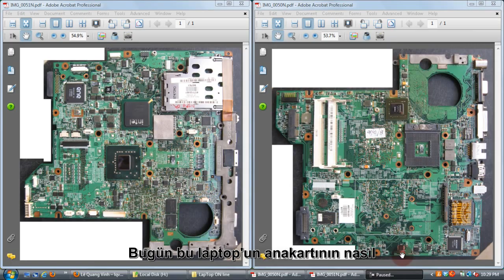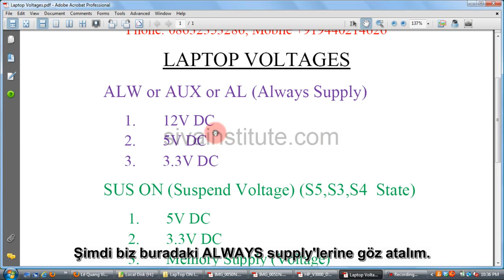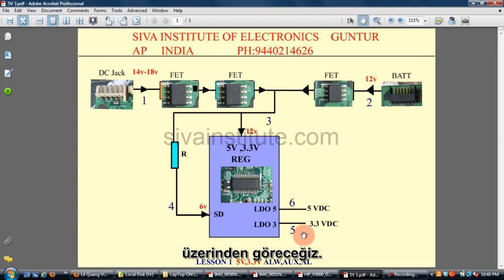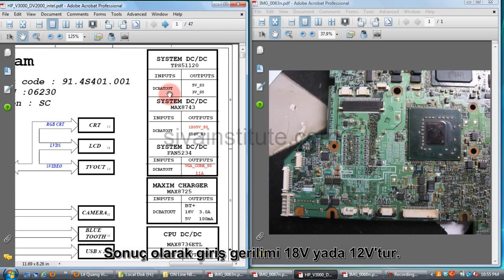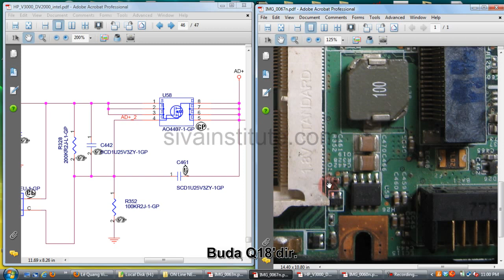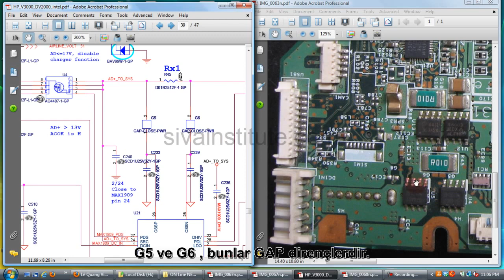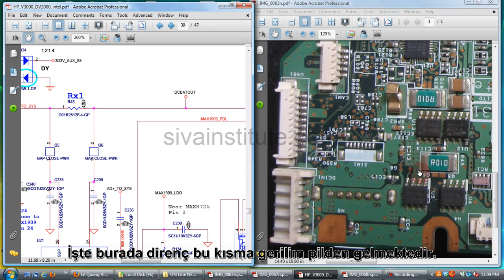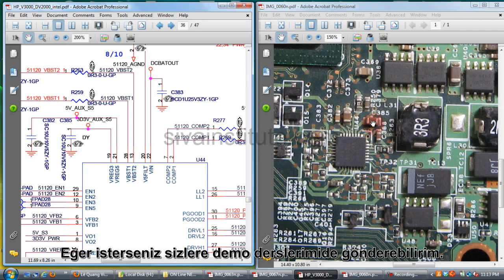Laptop motherboard Repair (Chip Level) How to check dead board